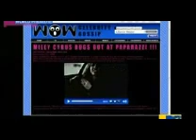Fly on the Wall Music Video Reversed :O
i was bored. and i learned how to reverse vids in corel videostudio. watch it and listen to the lyrics! it's so funny!